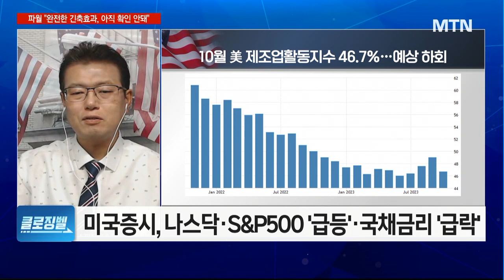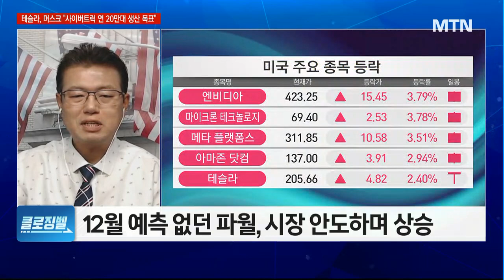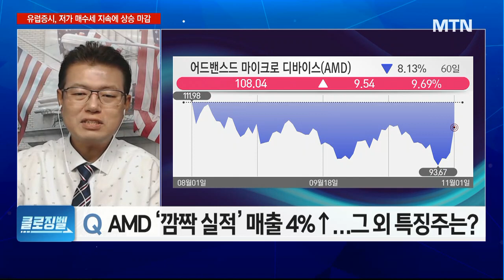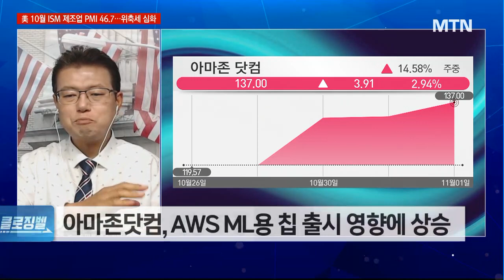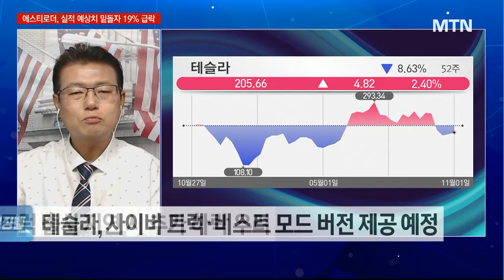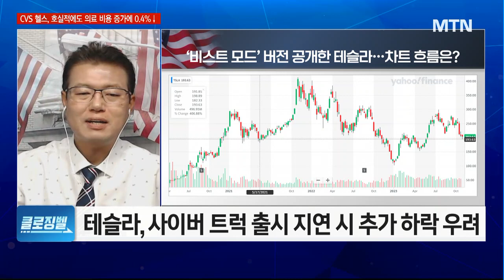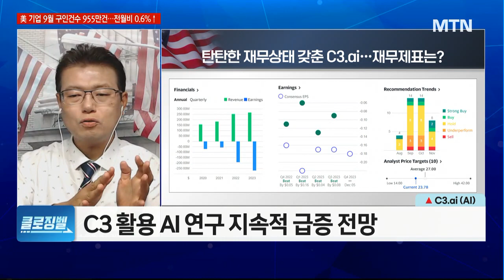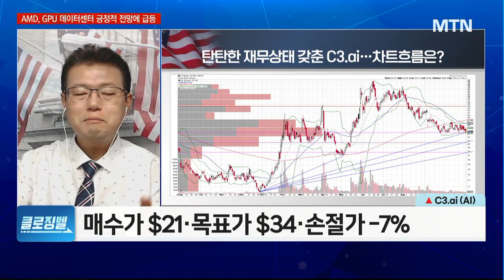[클로징벨] 연준, 기준금리 2연속 동결 국채금리 '뚝'… 인하시점은 내년 6월? / 머니투데이방송 (증시, 증권)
11/02 굿모닝 6:00 글로벌

C3.ai (AI)
- AI 전문가, 향후 사업 전망 긍정
- C3 활용 AI 연구 지속적 급증 전망
- 장기 부채 없고 현금 풍부 탄탄한 재무 상태
- 매수가 $21·목표가 $34·손절가 –7%